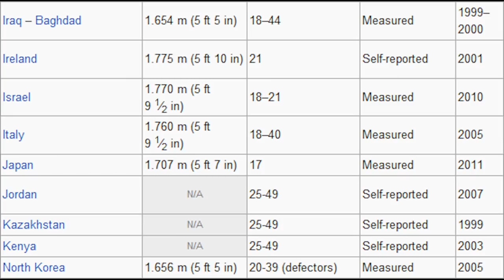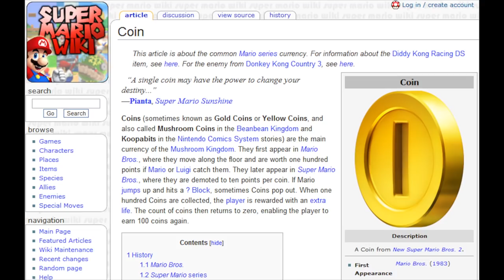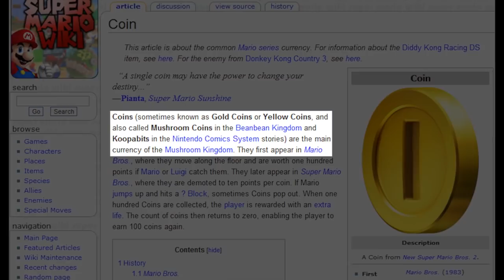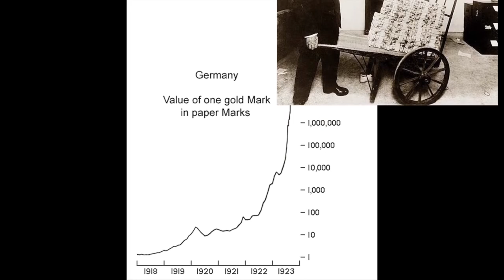How Much Are Mario's Coins Worth?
Super Mario Bros. series of games by Nintendo

Vsauce Links